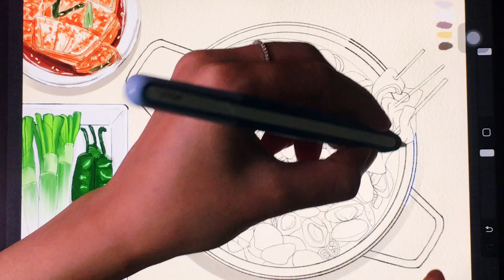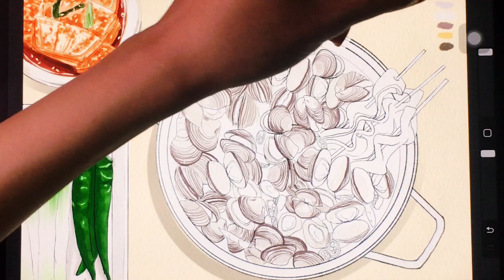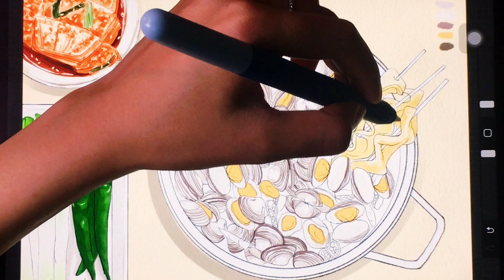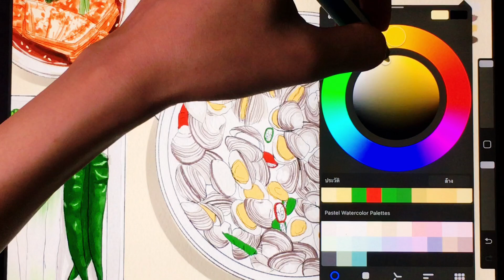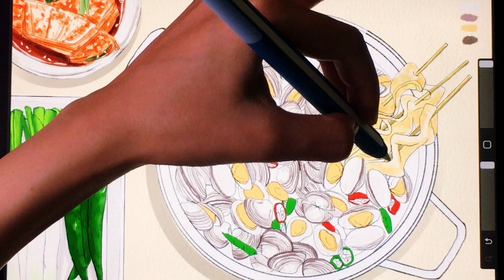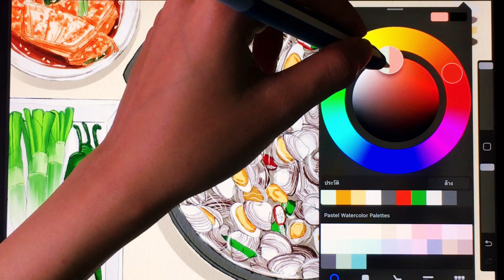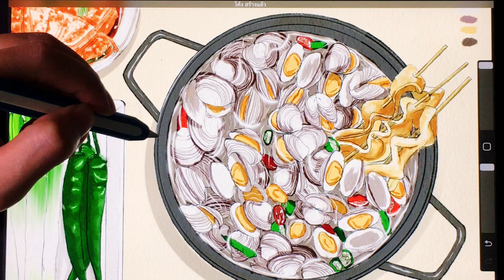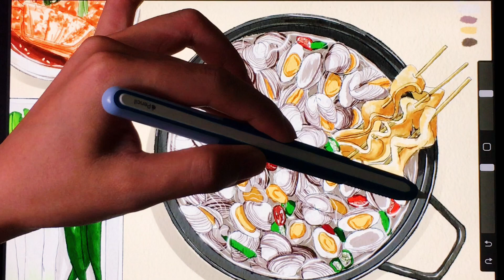วาดอาหารที่ไม่รู้จักชื่อ...เมนูเกาหลี แกงหอย🤔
วาดอาหารที่ไม่รู้จักชื่อ... รู้จักแต่กิมจิที่อยู่ซ้ายมือ 😄